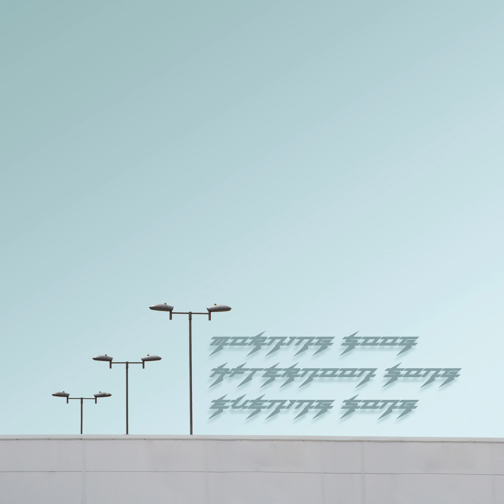Morning Song / Afternoon Song / Evening Song